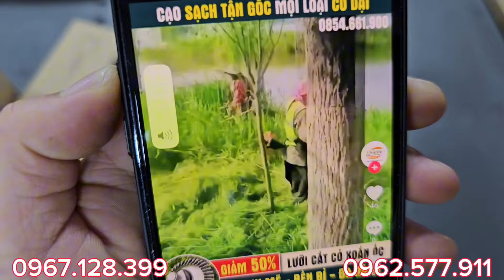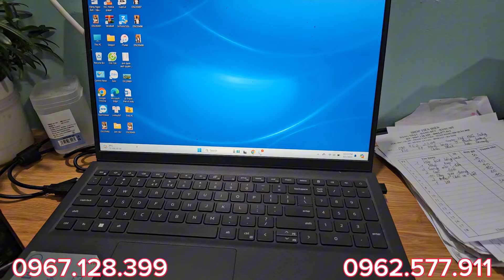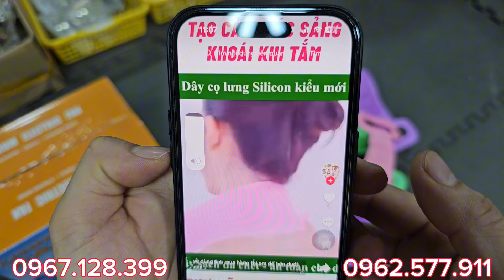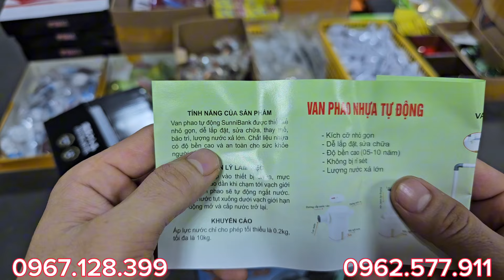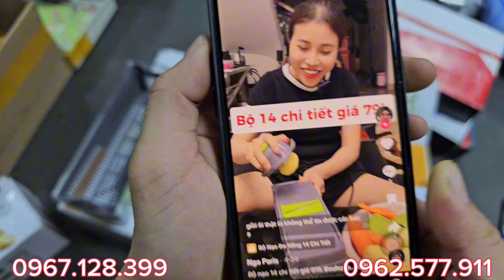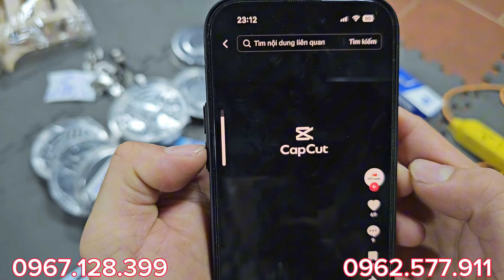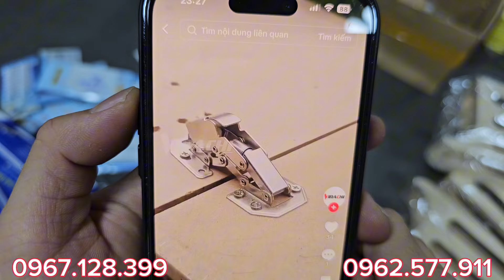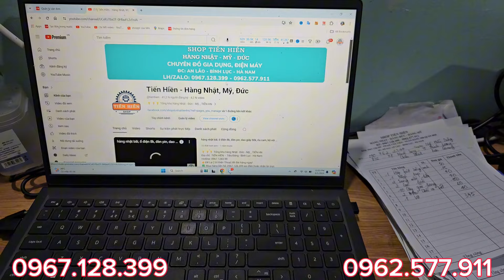XẢ XẢ XẢ kho thanh lý, bán nhanh hàng cũ để nhập hàng mới - giá tốt các bác nhanh tay, BÃI NHẬT